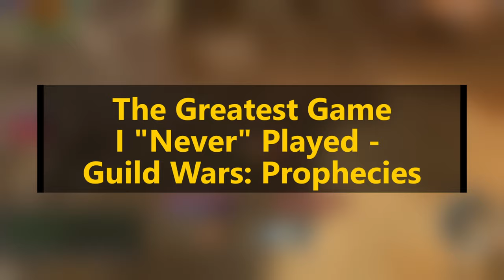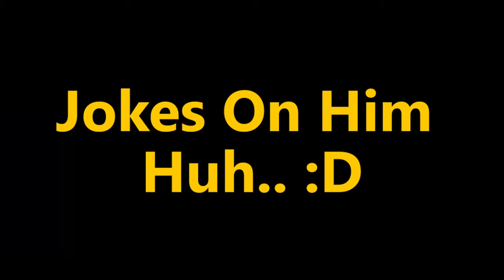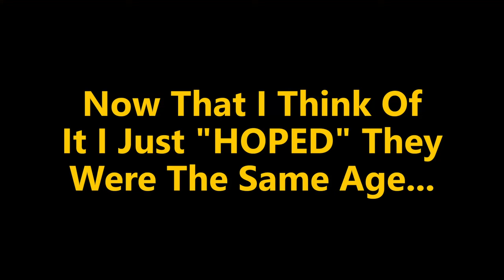There Will Never Be Another Game Like Guild Wars 1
Without a Doubt one of the greatest MMO's That I never just played. Guild Wars was an absolute masterpiece and its a ton of fun to play even now. Possibly the most enjoyable action rpg out there but after nearly 20 years its still great!

Hey there Youtube I am the Caffeinated Dad and I love Guild Wars 2! One of the best MMO's out there! Grab a cup and listen in!

Big Thanks to my supporters!

Nick E.       Gabriel       Destiny         Thorne      Dyrinn      Jerod    Spart    Nino

CatGames      Galactic        John H.      Jack T.         Stoic P.    Digikuma

Val. F         RedBattitude          Ricardo       Arthur A.      Shion      GoblinGuy

Trogdor     Destiny     Question Mark     Anthony A.    Cosmic Djiin     Thorne

Springgam